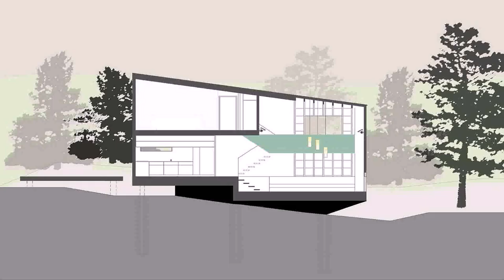House Plans Nz Split Level (see description) (see description)